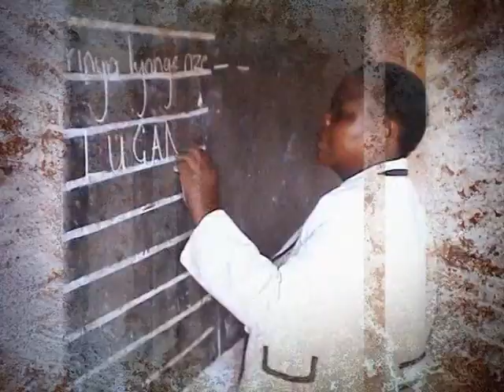Wuuno eyatandikira mu kulonda ebigatto ebikadde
Kati alina ekkolero mwakozesaza abantu abasoba mu 100.